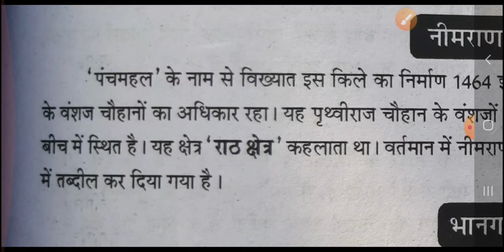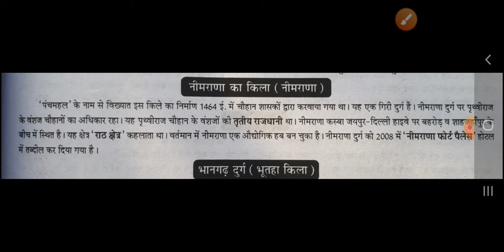Neemrana Fort Palace l alwar Rajasthangk studywithmsrathore rajasthangk rpsc upsc.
Neemrana Fort Palace, Rajasthan l